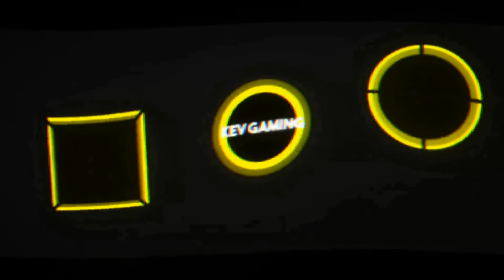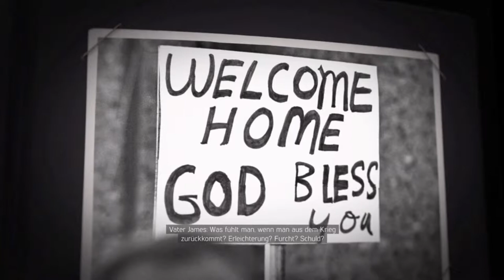Let's Play Mafia III #02 Für die Familie